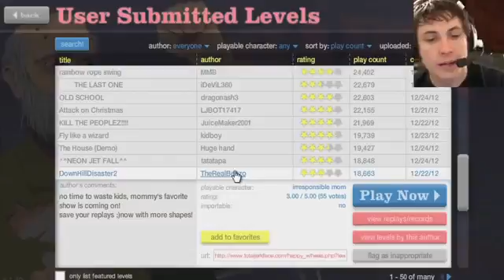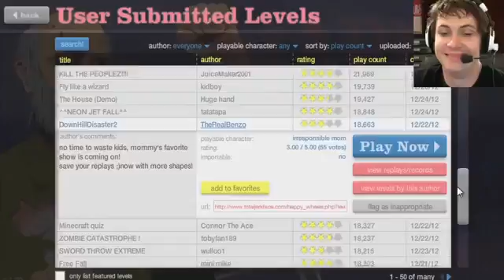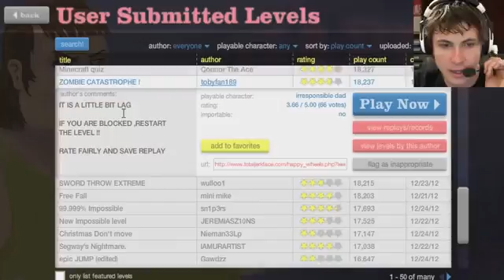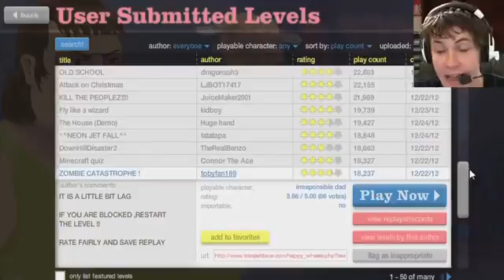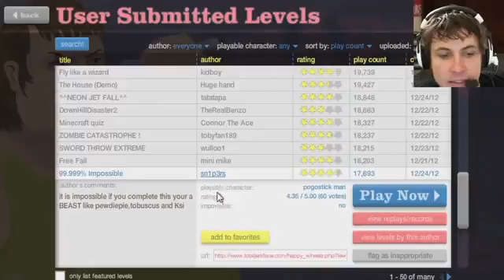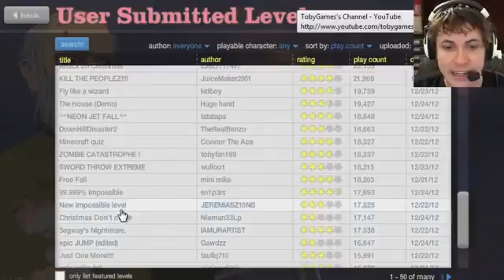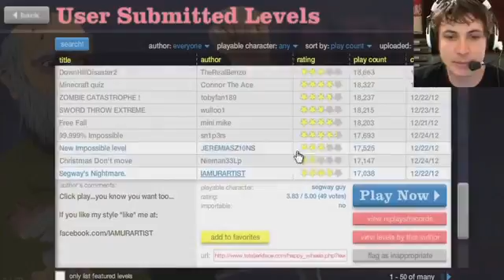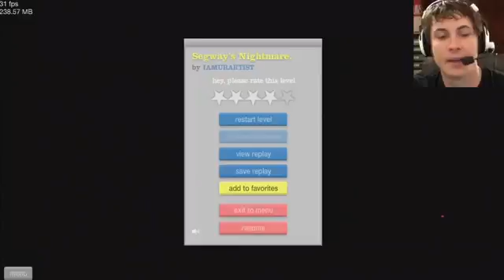Happy Wheels - IMPOSSIBLE LEVEL OWNAGE871